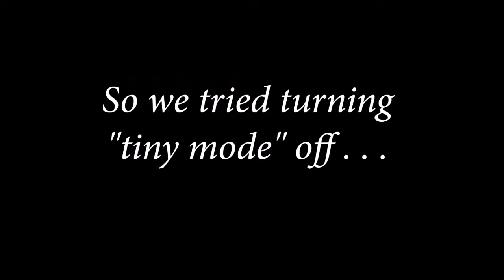SHAQ FU | 12 Days of Cheatsmas - Day 3 | Vidiocy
Zeus vs. Zeus? Shaq vs. Carl Winslow? Check and check . . .